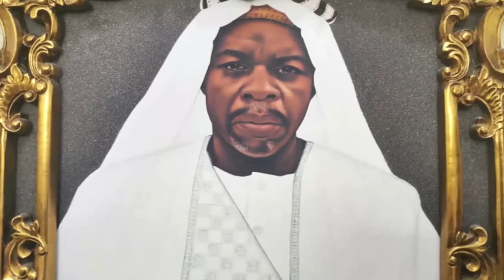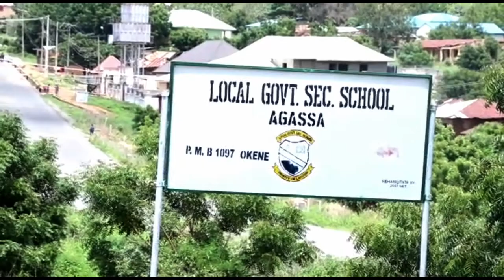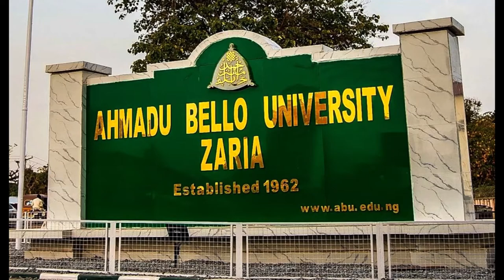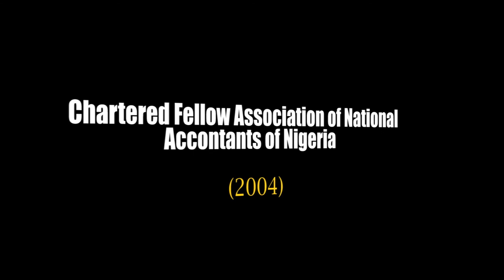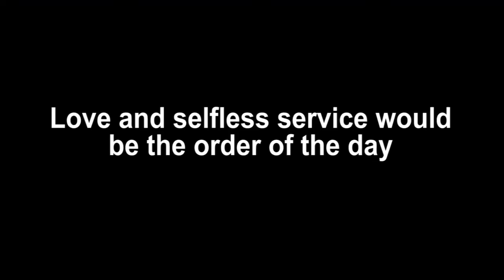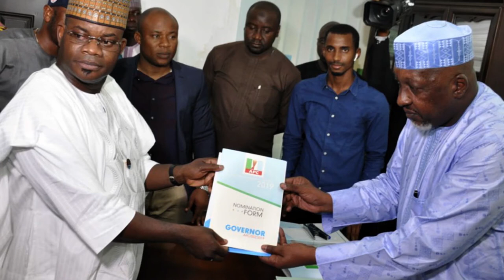The man, Yahaya Bello: the journey to greatness. Youth Culture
GYB Honours Documentary